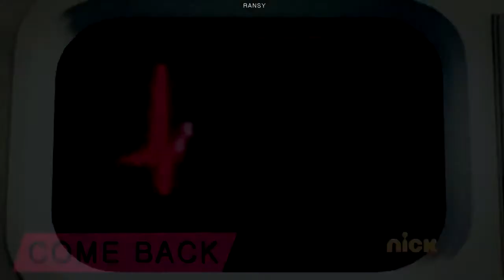TMNT | Donnie and Raph | Hold On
Credit of Ransy